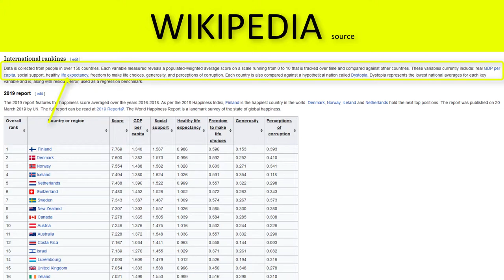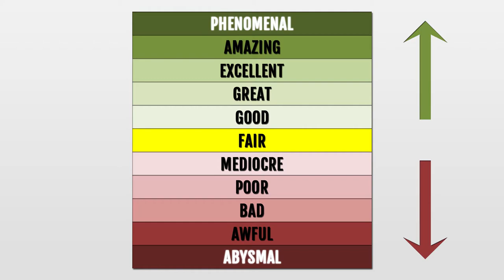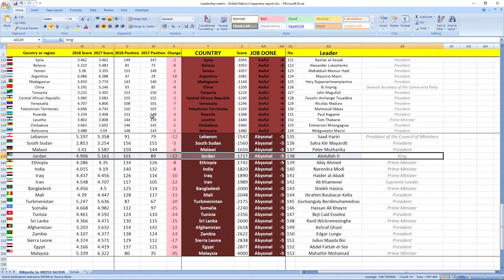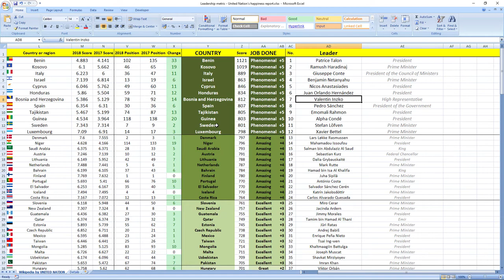JORDAN: How did king Abdullah II perform in 2018?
How did Jordan leader king Abdullah Ii perform in 2018?
SECRETS REVEALED: Jordan leader King Abdullah Ii in 2018 performed: ABYSMAL.

TIMESTAMPS:
Abdullah Ii 2018 performance TS
Best leaders TS

Jordan leader king Abdullah Ii in 2018 performed, drumroll wait for it: ABYSMAL which is the worst it can get.
Jordan was ranked 89th in 2017 which is in the middle and in 2018 they dropped 12 places to 101st place.

So as you can see it's ABYSMAL job, your leader is making you more unhappy.

If you now want to see how finance and economy ministers of Jordan did perform in 2018 click the link in top right corner.

Awesome.

Bye